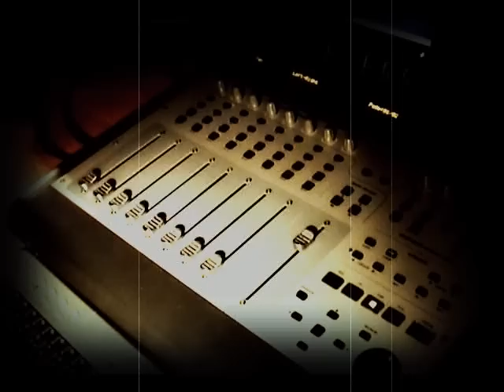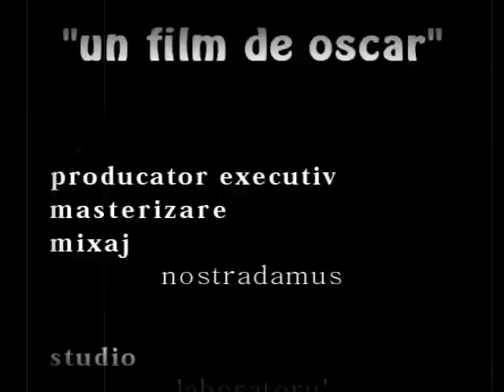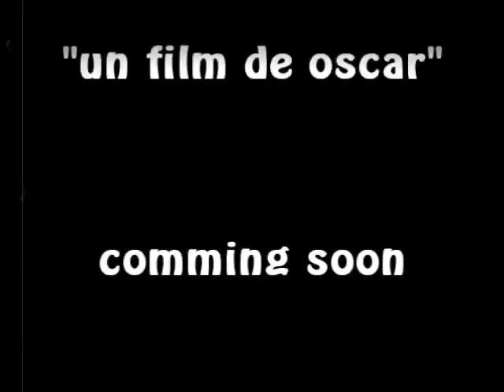El Nino - PROMO - Un film de oscar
15 RON + taxe postale.

Va urma.